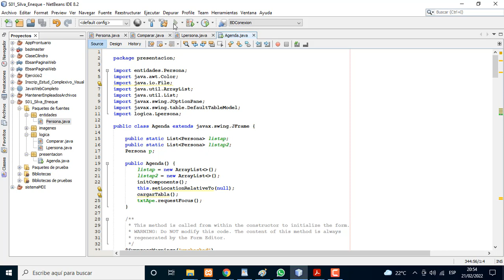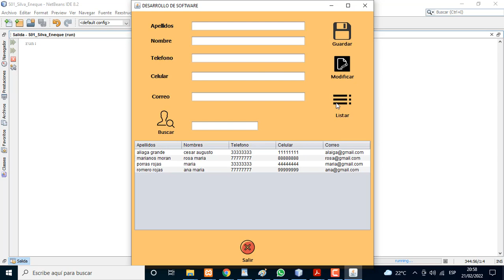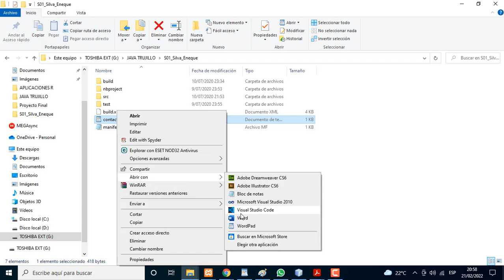PROGRAMA EN JAVA - ARCHIVOS - AGENDA CONTACTOS.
PROGRAMA EN JAVA.
Desarrollar el ejercicio propuesto por el docente, en cuya solución se aplican los archivos de acceso secuencial, utilizando el lenguaje de programación Java.
Se requiere desarrollar una aplicación basada en Interfaces Gráficas de Usuario, que permita registrar en un archivo, la información de los contactos de una persona. Los datos a registrar en la Agenda Electrónica son: apellidos, nombre, número de teléfono fijo, número de teléfono celular, correo electrónico.
La aplicación debe permitir:
1. Registrar los datos de los contactos.
2. Listar los datos ordenados por el apellido.
3. Buscar un contacto ingresando el apellido.
4. Permitir actualizar la información de un contacto.